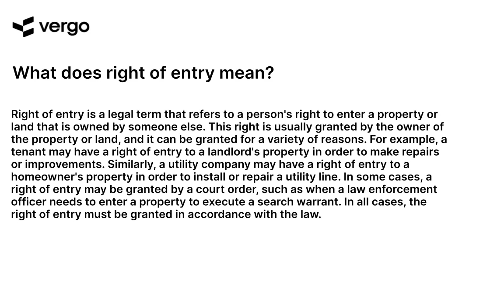Understanding Right of Entry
This video provides an overview of the Right of Entry, a legal concept that allows certain individuals to enter private property for specific purposes. Learn about the different types of Right of Entry, the conditions that must be met, and the potential consequences of violating the Right of Entry. Get a better understanding of this important legal concept with this informative video.